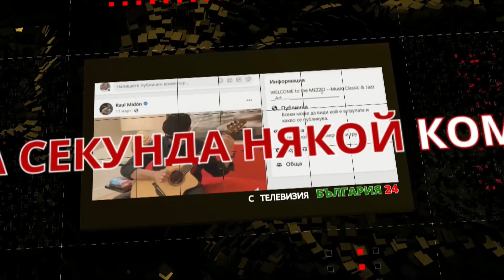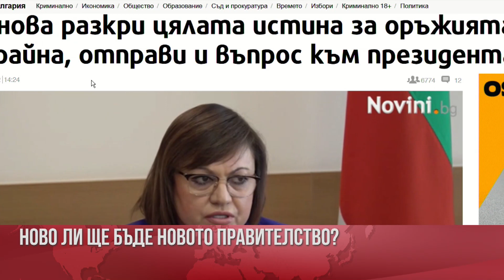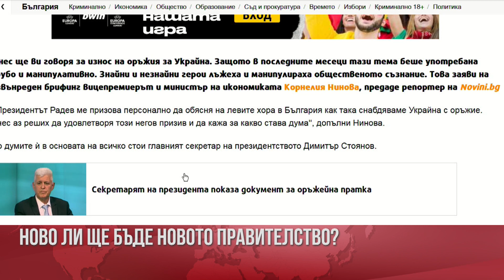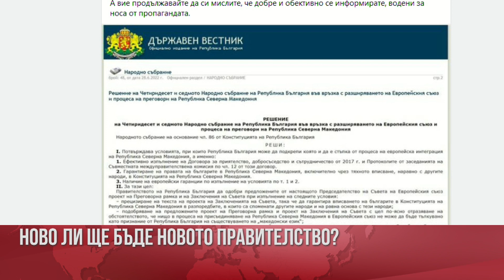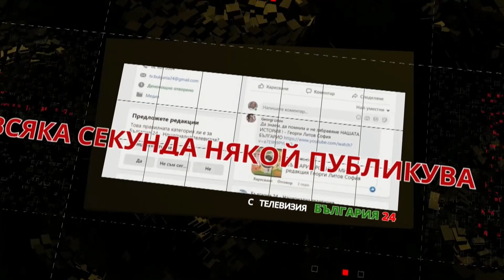Искрен ВЕСЕЛИНОВ: Новото ПРАВИТЕЛСТВО, най-удобно за американците, ще бъде от ПП и ГЕРБ!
ИСКРЕН ВЕСЕЛИНОВ, СЪПРЕДСЕДАТЕЛ НА ВМРО:
- Президентът и ПП влязоха в конфликт заради геополитическата ориентация и позицията им за Македония и Украйна.
- Народното събрание направи два сериозни пропуска с решението си за Северна Македония - македонският език ще бъде признат в ЕС, а въпросът за историята остава отворен.
- Допускам, че премиерът в оставка Кирил Петков ще вдигне ветото в 12 без 5 и ще каже в Брюксел неща, които не са залегнали в решението на парламента за френското предложение.
- БСП е партия в ликвидация - от 700 000 спаднаха на 300 000 избиратели.
- Грешните стъпки на опозицията превърнаха ПП в мъченици и им вдигнаха рейтинга.
- ПП и ИТН се цакаха взаимно за пари и влияние. Парите за ведомствата на ИТН не се появиха в актуализацията на бюджета, те бяха торпилирани от ПП.
- Алтернативата на Байдън не е Путин, а консервативният, разумен национализъм.
- Войната в Украйна показа пълната безмисленост на либералната утопия.
- ВМРО има линия да консолидира патриотичните формации и няма да прави компромиси с партии, които не защитават националните ценности.
- Либерализмът мачка и  изтласква тези формации от политическия живот. Под американско влияние стана тотално прегрупиране в политическото пространство у нас.